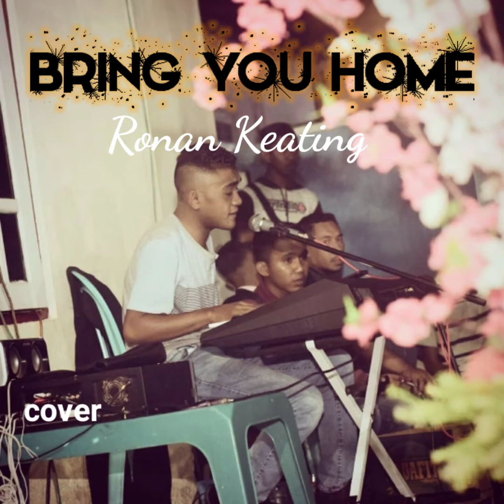Bring You Home|Ronan Keating||Ell_Yefall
Cover Akustik